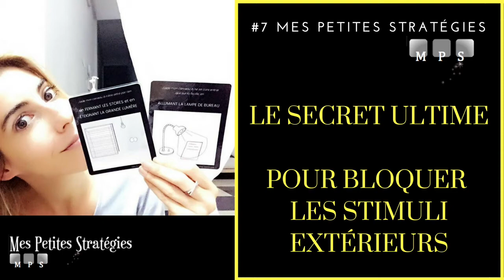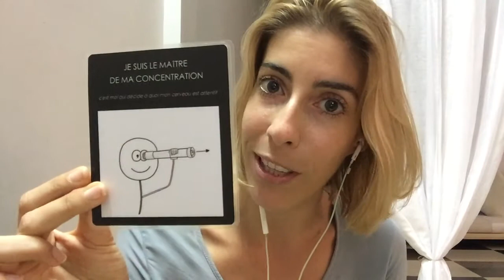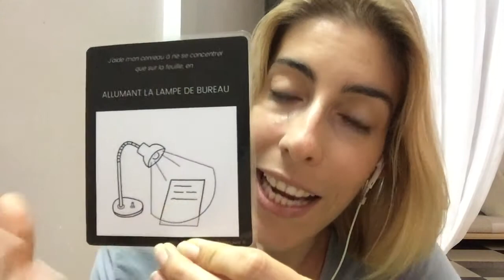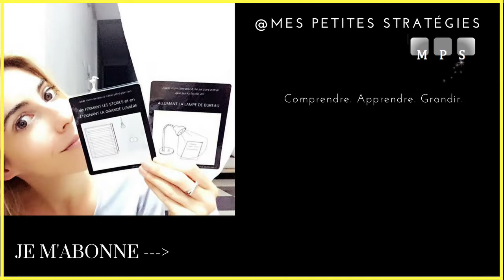MIEUX SE CONCENTRER : Quand étudier dans le noir fait disparaître les distracteurs !!!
* * * LEUR APPRENDRE À APPRENDRE ? OUI, MAIS COMMENT ? * * *

DANS CETTE VIDÉO :

1) Comment leur apprendre à bloquer tous les stimuli visuels en fermant les stores...
2) ...et en guidant son focus attentionnel vers la feuille juste grâce à une lampe de bureau
3) Comment mettre en place cette stratégie au quotidien à la maison ?
4) Et en classe ?

👍🏻 Tous les outils présentés dans les vidéos sont accessibles en version PDF, prêts à être IMPRIMÉS, PLASTIFIÉS ET À FAIRE BRILLER LES YEUX DE TES ÉLÈVES.
Pour les recevoir chaque semaine, rejoins la newsletter de MPS en :

1) likant la page Facebook de Mes Petites Stratégies
2) cliquant sur « envoyer un message » et en me racontant qui tu es, pourquoi toi aussi tu aimerais recevoir chaque semaine des cartes-stratégies et en me laissant ton adresse e-mail

♥ ENVIE DE PARTAGER TES ASTUCES SUR LA CONCENTRATION ? DE DONNER DES FEED-BACK SUR CES 2 STRATÉGIES ? ♥
Viens échanger sur la page FB de Mes petites Stratégies, sous le post dédié à cette vidéo :

⭐️ UN ÉLÈVE BLOQUÉ SUR UNE TÂCHE SCOLAIRE ? ⭐️
Rejoins la communauté et viens découvrir les outils, trucs, astuces d'autres pédagogues extraordinaires (parents, enseignants, AVS, psychologues, orthophonistes, parents IEF, concepteurs d'outils pédagogiques, ...)